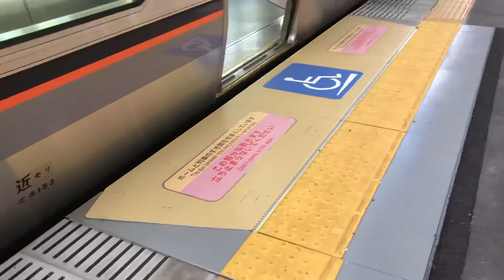JR桜島駅自動スロープ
自己紹介